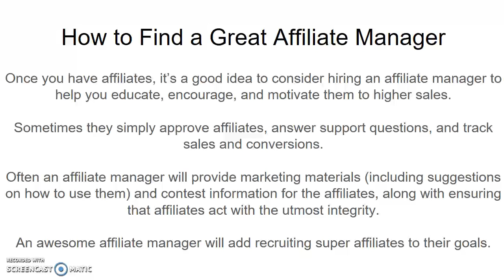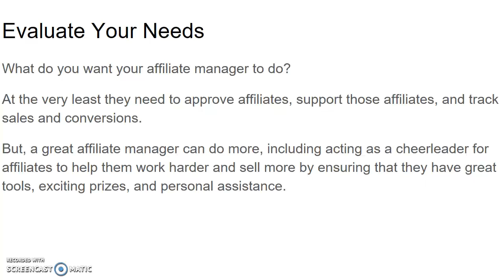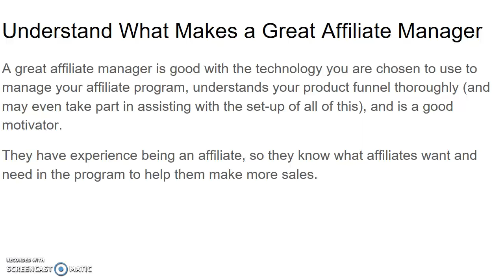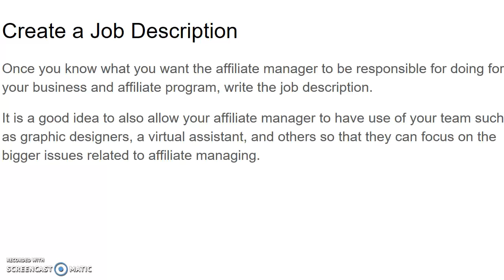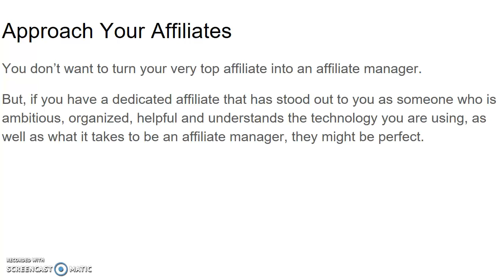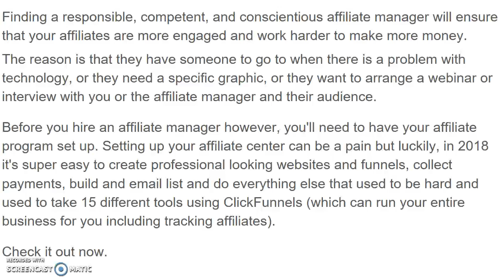How to Find a Great Affiliate Manager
Once you have affiliates, it's a good idea to consider hiring an affiliate manager to help you educate, encourage, and motivate them to higher sales.

Sometimes they simply approve affiliates, answer support questions, and track sales and conversions.

Often an affiliate manager will provide marketing materials (including suggestions on how to use them) and contest information for the affiliates, along with ensuring that affiliates act with the utmost integrity.

An awesome affiliate manager will add recruiting super affiliates to their goals.

Before you hire an affiliate manager, however, you'll need to have your affiliate program set up.

Setting up your affiliate center can be a pain but luckily,.

In 2018 it's super easy to create professional looking websites and funnels, collect payments, build an email list and do everything else that used to be hard and used to take 15 different tools
using ClickFunnels (which can run your entire business for you including tracking affiliates).

In this video, you'll know how to find a great affiliate manager